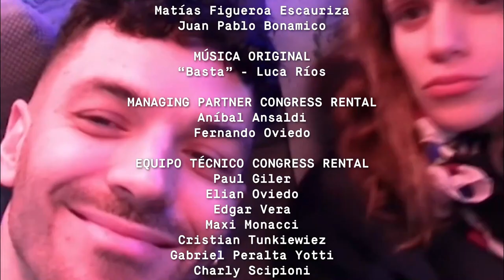USINA TV: Violeta Urtizberea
Tomás Quintín Palma entrevista a la genia de Violeta Urtizberea 🤩

📺 No pierdas la UsinaTV los domingos a las 18 h por Telefe Rosario y Telefe Santa Fe.